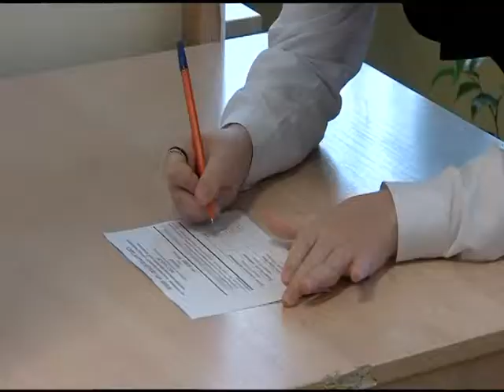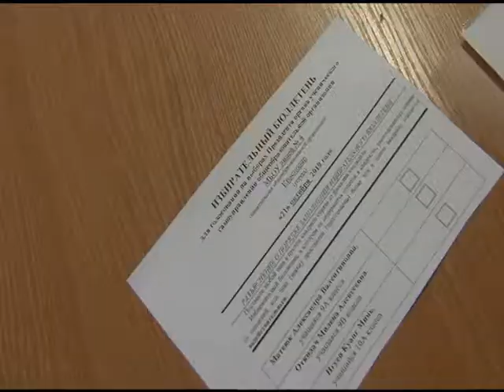Краснодарские ученики выбрали школьных президентов